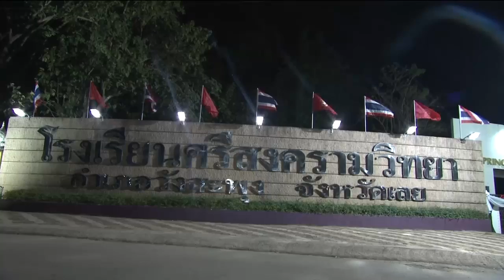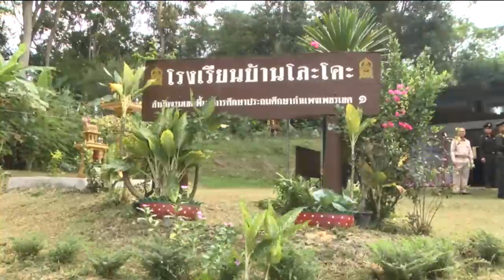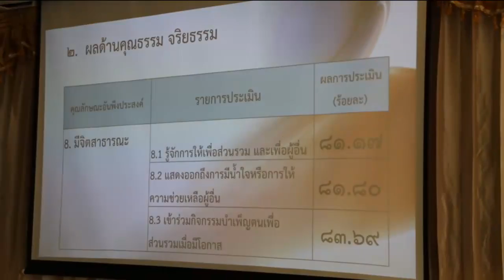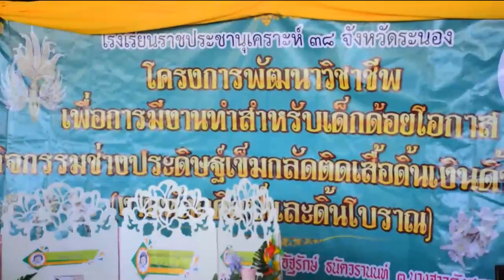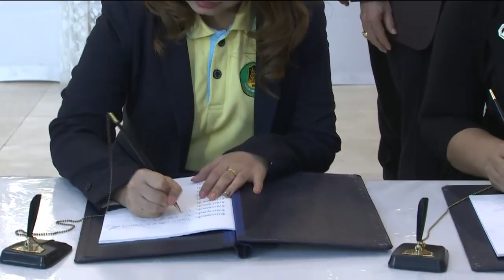ข่าวในพระราชสำนัก 27 พ.ย. 62